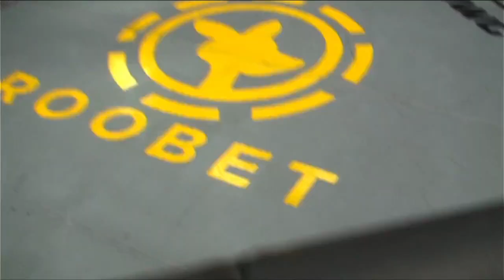UWC NB 3 Pelea 12 David Mendoza vs Iran Hernandez (Artes Marciales Mixtas)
UWCNB3 Pelea 12 David Mendoza vs Iran Hernandez (Artes Marciales Mixtas)

Evento amateur llevado acabo el pasado Sábado 30 de Julio en las instalaciones de Entram Gym en Tijuana BC.